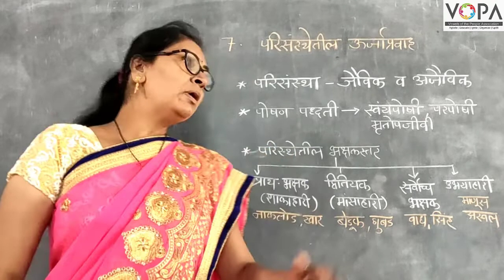9वी | विज्ञान | पाठ क्र. 7 | परिसंस्थेतील ऊर्जाप्रवाह | प्रस्तावना | V1 | VSchool